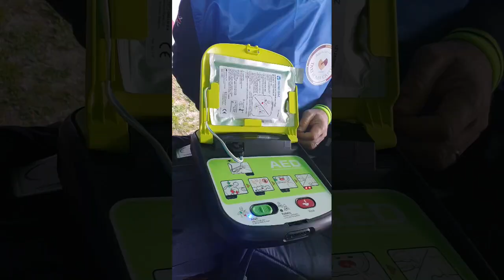Vagabondi al TaxiToys 2019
ASSOCIAZIONE TAXI ROMA CAPITALE (T.R.C.)
Nasce dalla volontà di alcuni tassisti, che in uno spirito di amicizia e aggregazione, hanno deciso di non restare indifferenti  a chi sta vivendo una difficolta'